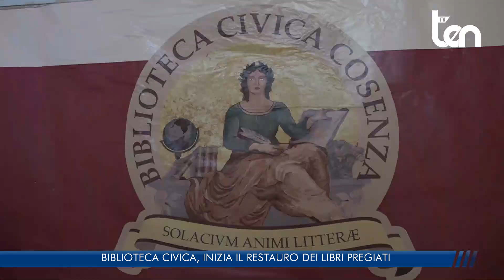BIBLIOTECA CIVICA, INIZIA IL RESTAURO DEI LIBRI PREGIATI